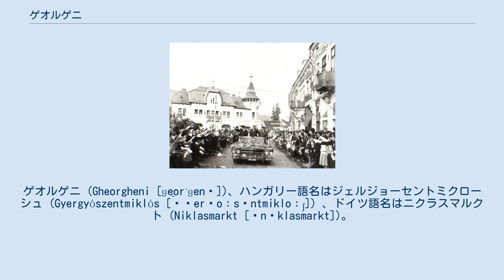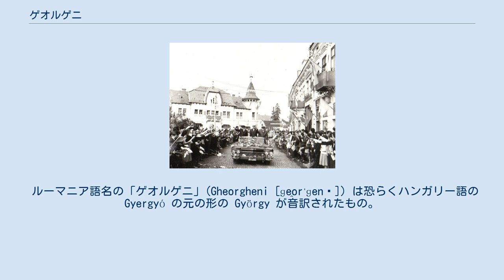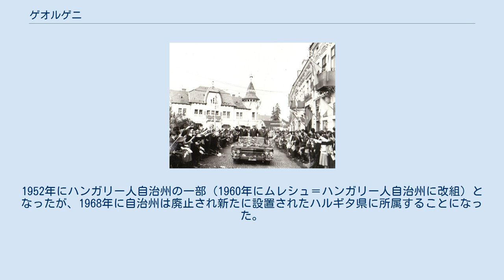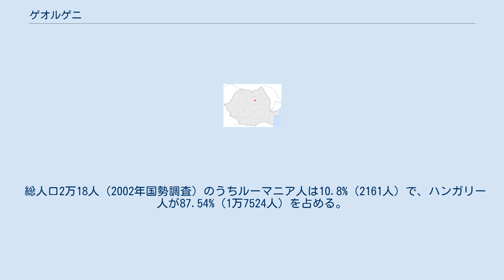ゲオルゲニ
ゲオルゲニ (Gheorgheni [ɡe̯orˈɡenʲ])、ハンガリー語名はジェルジョーセントミクローシュ (Gyergyószentmiklós [ˈɟerɟoːsɛntmikloːʃ]) 、ドイツ語名はニクラスマルクト (Niklasmarkt [ˈnɪklasmarkt])。
ルーマニア領トランシルヴァニアのハルギタ県にある基礎自治体の市。
ハルギタ県では人口第3位の市。
セーケイ地方はハンガリー人居住地域なので、市長もハンガリー人。
そのためにこの記事の市長名も日本人同様姓が先に表記されている。
歴史的にはトランシルヴァニアのセーケイ地方に属するセーケイ人（ハンガリー人）居住地域。
市外に下記の4つの村（字）が同市に所属している（左がルーマニア語名、右がハンガリー語名）。
 名前の起源はハンガリー語の Gyergyó [ˈɟerɟoː]「ジェルジョー」に聖ニコラウスを意味する Szent Miklós [ˈsɛnt ˌmikloːʃ]「セント・ミクローシュ」が付いたもの。
Gyergyó はこの地域一帯を指す地名であるが、語源は複数の説がある。
ひとつは「ゴロゴロ転がる」と言う意味のハンガリー語の擬態語の動詞の「グログ」gurog [ˈɡuroɡ] （現代共通語の「ゲレグ」görög [ˈɡørøɡ]）から転化したものという説。
2つ目はハンガリー人の男性名の「ジェルジュ」(György [ˈɟørɟ]) の名前の付いた「川」(jó [ˈjoː]) の「ジェルジョー」Győrgyjó [ˈɟørɟːɟoː]が転じたもの。
3つ目の説は聖ゲオルギウス (Szent György [ˈsɛnt ˌɟørɟ]) の名前が転じたもの。
 ルーマニア語名の「ゲオルゲニ」(Gheorgheni [ɡe̯orˈɡenʲ]) は恐らくハンガリー語の Gyergyó の元の形の György が音訳されたもの。
 郊外には美しい山々に抱かれた「赤湖」（ロシュ湖 Lacul Roșu [ˈlakul ˈroʃu]）（ハンガリー語では「人飲み湖」、「ジルコシュ湖」 Gyilkos-tó [ˈɟilkoʃtoː]）やカルパティア山中の狭あいなビカズ渓谷 (Cheile Bicazului)（ハンガリー語では「蛙挾間」、「ベーカーシュ挾間」 Békás-szoros [ˈbe̝ːkɑ̈ːʃ ˌsoro ʃ]）などの名勝があり、後者はモルドヴァ地方のネアムツ県との県境となっている。
 1966年の共産党指導部の訪問 1332年に初めて歴史上に登場した。
ハンガリー王国中央部がオスマン・トルコに占領された時に西部の王領ハンガリーとトランシルヴァニア公国（1557年-1765年）に分裂、事実上のハンガリーの継承国家となった。
その後トランシルヴァニア大公国（1765年-1867年）を経て1867年にハンガリー王国に復帰した。
行政上はチーク城県に属した。
第一次世界大戦後のトリアノン条約（1920年）でハンガリー大平原東部と、さらにその東のトランシルヴァニアがルーマニアに割譲された。
1940年から1944年の第二次ウィーン裁定ではハンガリーに返還されたが、第二次世界大戦後の1947年に再びルーマニア領となった。
1952年にハンガリー人自治州の一部（1960年にムレシュ＝ハンガリー人自治州に改組）となったが、1968年に自治州は廃止され新たに設置されたハルギタ県に所属することになった。
 総人口2万18人（2002年国勢調査）のうちルーマニア人は10.8%（2161人）で、ハンガリー人が87.54%（1万7524人）を占める。